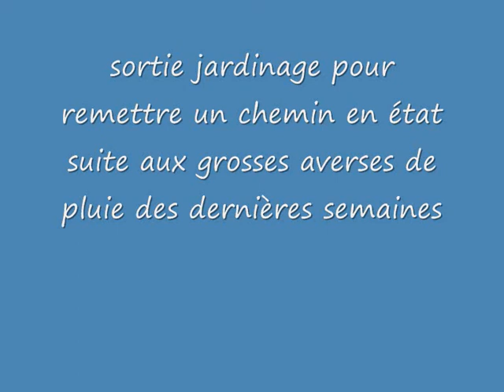sortie quad samedi 16 octobre 2010.wmv